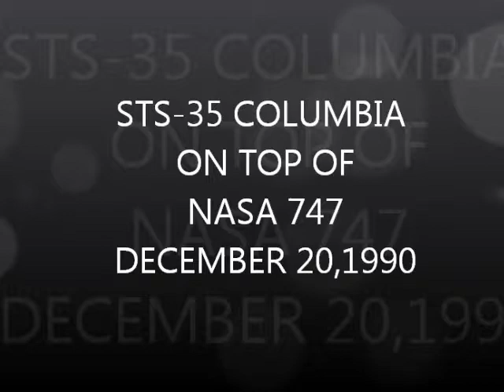1990 Shuttle Columbia Returns To Kennedy Space Center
Landing:
December 10, 1990, 9:54:08 p.m. PST, Runway 22, Edwards Air Force Base, Calif. Rollout Distance: 10,447 feet. Rollout Time:58 seconds. Orbiter returned to KSC on Dec. 20. 1990